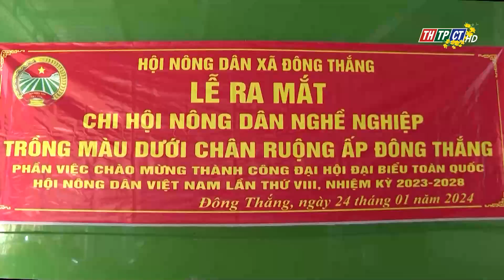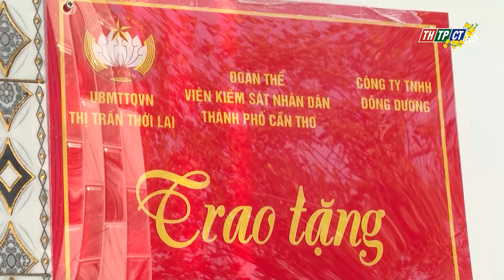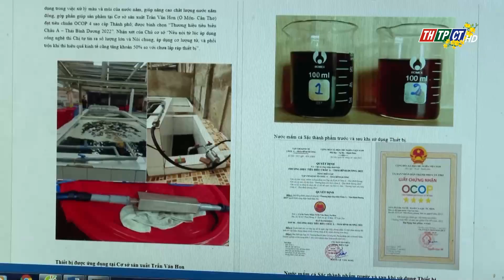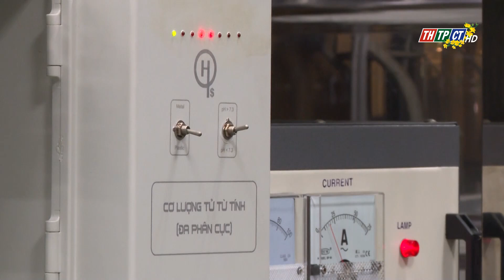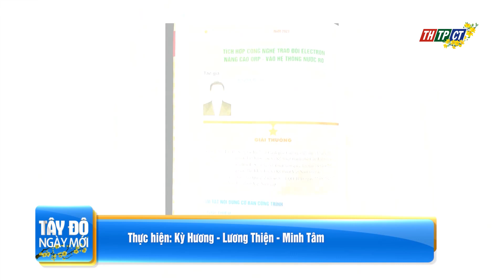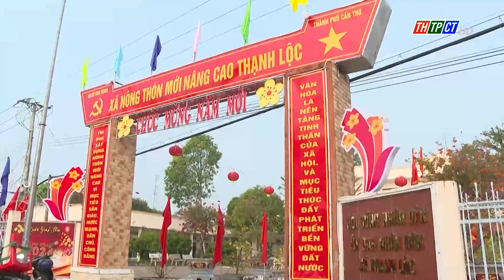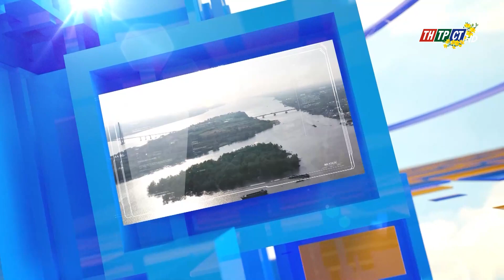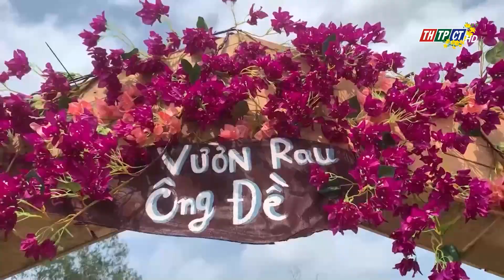Tây Đô ngày mới 13/2/2024 | Cần Thơ TV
Chương trình Tây Đô ngày mới 13/2/2024 có những nội dung chính:
  - 3 ngày Tết Giáp Thìn, cả nước đón 7.680 “em bé rồng” chào đời
  - TP. Cần Thơ: Triều cường dâng cao sáng mùng 3 Tết làm ngập một số tuyến đường
  - Độc đáo mô hình nhà miền Tây